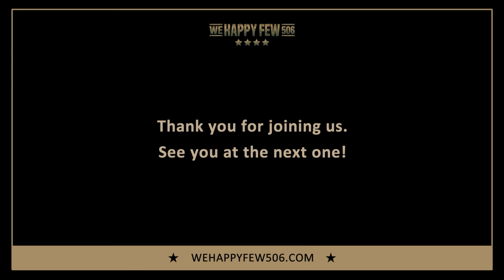The Pacific: Sledge & Haldane - TRAILER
We Happy Few 506 presents The Pacific: Sledge & Haldane - based on the award-winning WW2 drama, The Pacific. We explore the relationship between Capt. Andrew 'Ack-Ack' Haldane and E.B. Sledge that's shown in the series.

Joining us are Scott Gibson (Capt. 'Ack-Ack' Haldane), Bruce C. McKenna (Co-Executive Producer and Writer), Henry Sledge (son of E.B. Sledge) and Stephen Moore (nephew of Capt. Haldane). The show is hosted by Matthew Leitch (Band of Brothers' Floyd 'Tab' Talbert) and We Happy Few 506's Producer (and self-confessed superfan of The Pacific) Leighton Hughes.

We discuss the relationship between Haldane and Sledge as well as how The Pacific came to fruition. We also look at what other books were considered for the series, and what it meant to our guests to be part of the production. There are laughs and there are tears, but you'll know you've watched something special when you watch this recording.